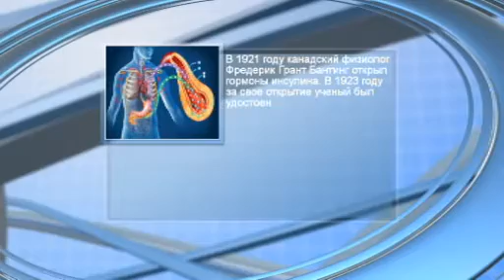"Күндерек" (0060) - 03.03.15